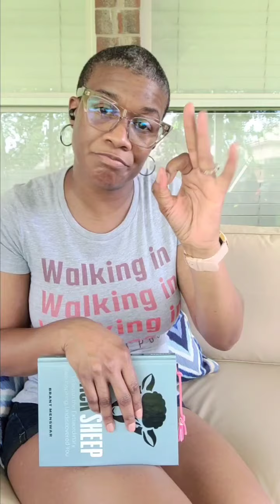Book Review: Black Sheep